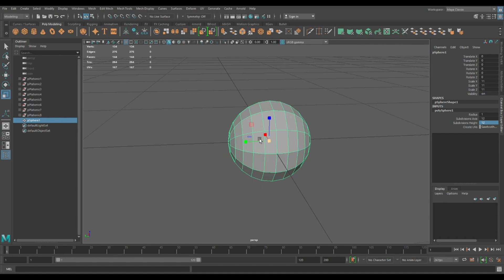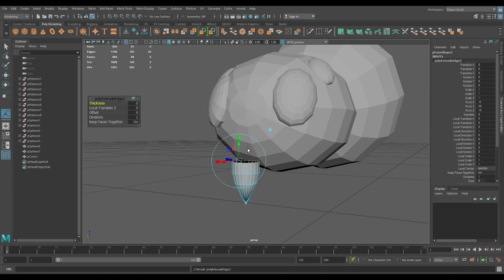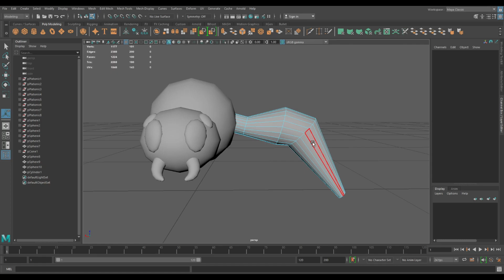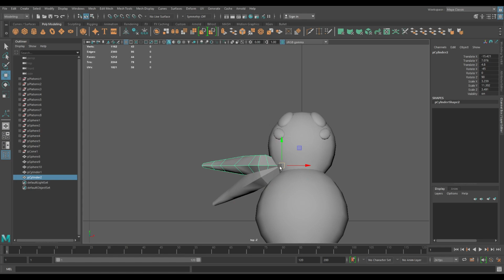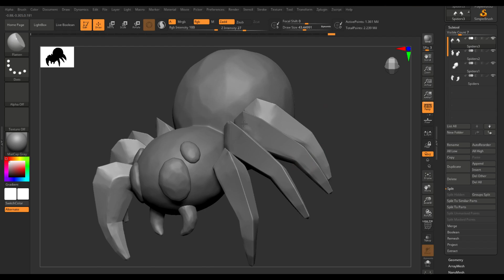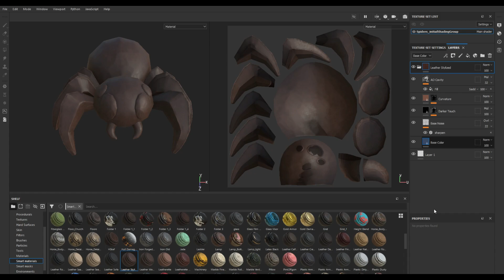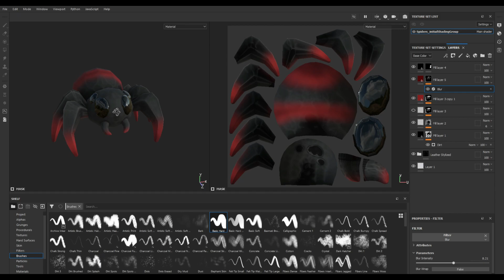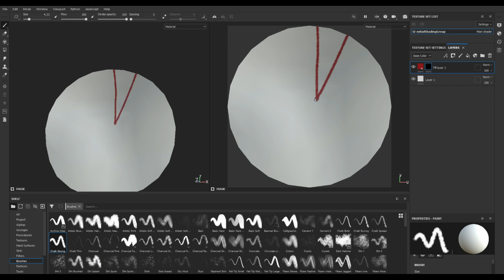#2 INKTOBER “Spiders”...But 3D!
In this video I am making some colorful cute stylized spiders for the second prompt of the Inktober challenge 2023. Feel free to use this as inspiration for your own art!
This was a really fun video to make, I hope you enjoy watching it! :)
Original time: 1 day
3D Programs/softwares:
 - Maya (For modeling)
 - Zbrush (For sculpting/details)
 - Substance painter (For texture)
- Marmoset toolbag (For rendering)
- Video editing Programs/softwares:
- Filmora Wondershare(For editing)
- OBS Studio (For screen recording)
Timestamps:
0:00 Intro
0:08 Modeling
4:39 Details/Sculpting
6:02 Texture
9:10 Photoshop “the web”
9:52 Result